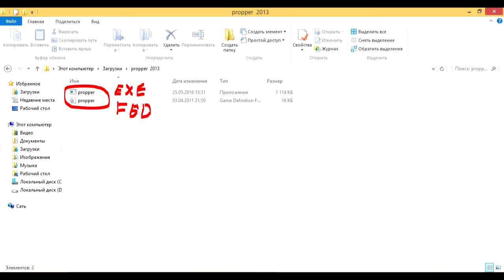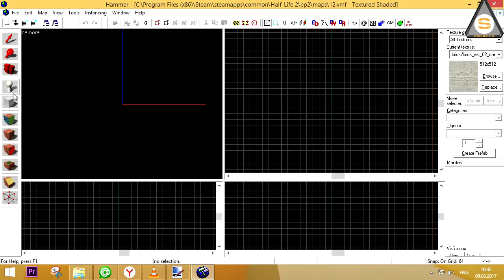Установка и настройка Propper VHE (Installation and configuration)